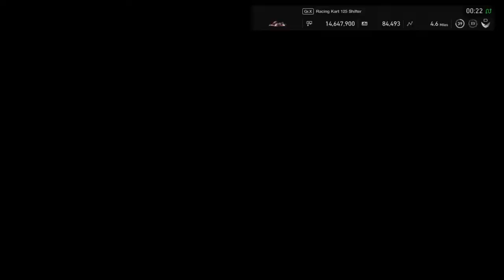Gran Turismo™SPORT Hi res of online lobby race on Horse Thief Mile in the Racing Kart 125 shifter